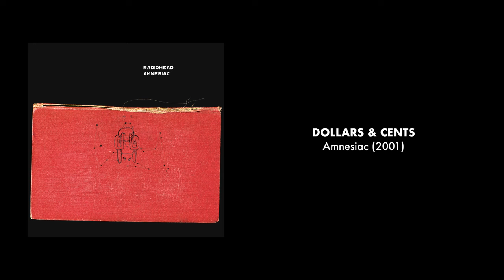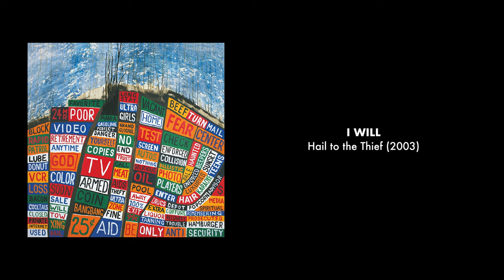Can you guess these Radiohead songs in only 1 second? | Part 3 (of 3)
You’ll get three seconds before the answer is shown. There are 15 songs.

00:00 – Song 1
00:09 – Song 2
00:18 – Song 3
00:27 – Song 4
00:36 – Song 5
00:45 – Song 6
00:54 – Song 7
01:03 – Song 8
01:12 – Song 9
01:21 – Song 10
01:30 – Song 11
01:39 – Song 12
01:48 – Song 13
01:57 – Song 14
02:06 – Song 15